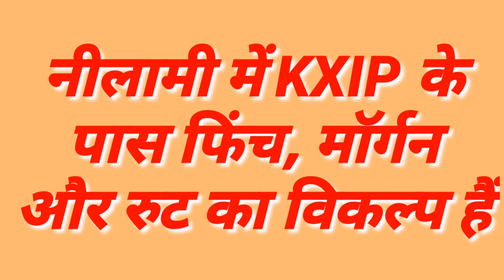IPL 2020 - Anil Kumble Declares Name Of New Captain Of KXIP For The IPL 2020 || IPL Auction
Watch Anil Kumble Declares Name Of New Captain Of KXIP For The IPL 2020.